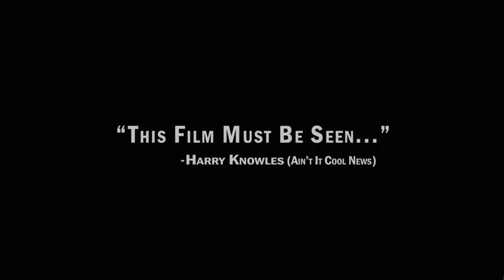MAN ON A MISSION: Richard Garriott's Road to the Stars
Firmly ensconced in the geeky pantheon of computer legends since high school, Richard Garriott can afford to pursue his dreams - even the wildly improbable ones. For instance, following in his astronaut father's footsteps. NASA won't take you because of bad eyes? No problem! Pioneer your own private space industry and buy a $30 million seat on a Russian Soyuz. Richly funny and invigorating, Man on a Mission tags along with Richard on his years-long quest to be the second Garriott into space. And maybe come back.